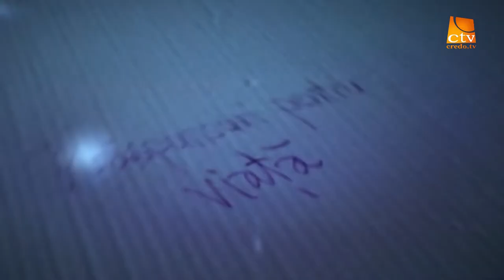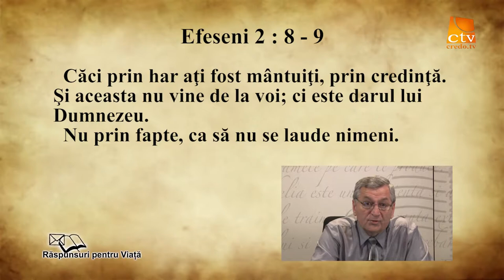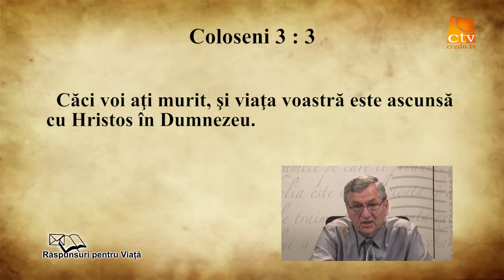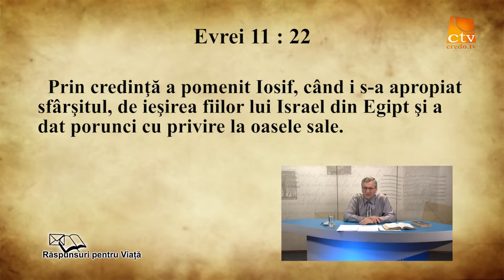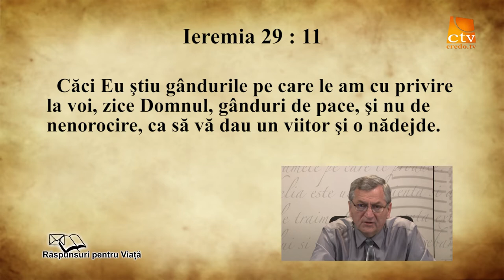50. Raspunsuri Pentru Viață - Despre Credinta - episodul 3